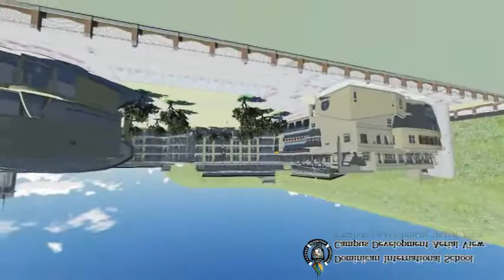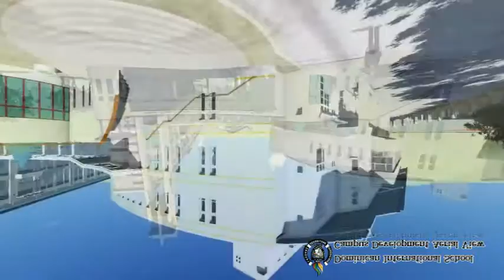DIS Aerial View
New Building